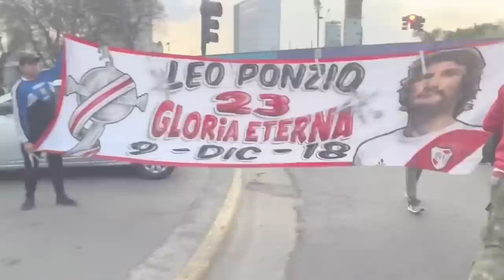El adiós del CapitanEterno - River se vistió de fiesta para la despedida de Ponzio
21 de septiembre del 2022 será desde hoy una fecha inolvidable para Leonardo Ponzio.
El capitán se despidió en un Monumental que vibró de emociones y tuvo de todo. Revivi lo mejor de todo: emociones, shows y todo el calor de la gente.
También hubo mensajitos para Leo, vos podes compartir acá el tuyo!